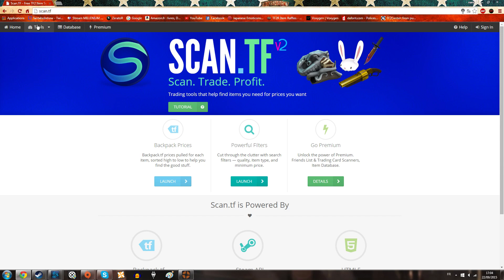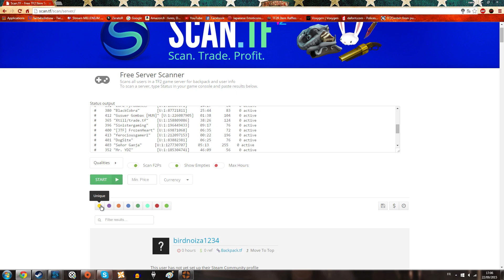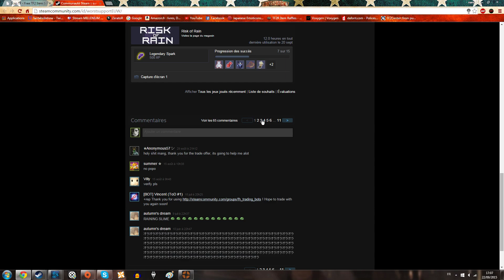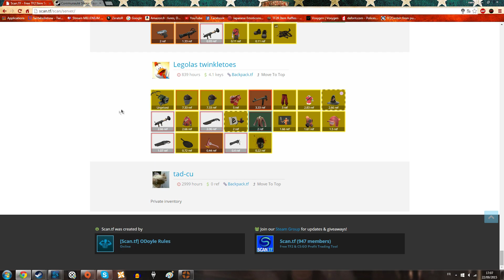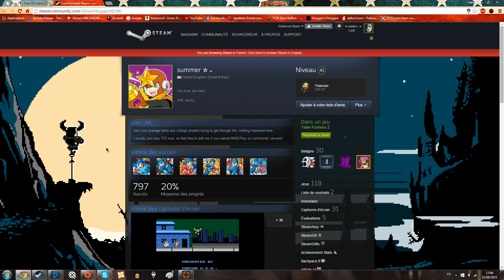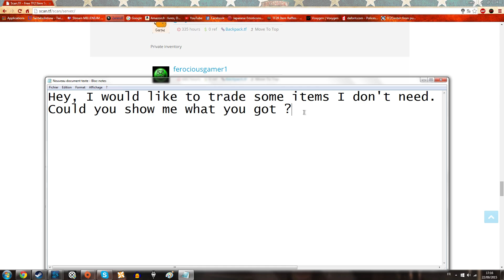TF2 - Tuto : Faire du profit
ATTENTION Méthode controversée ! Merci ! :)

Des idées de défis ? Go les proposer !